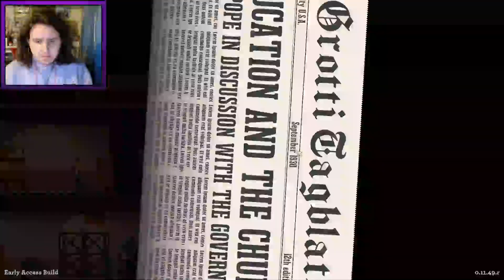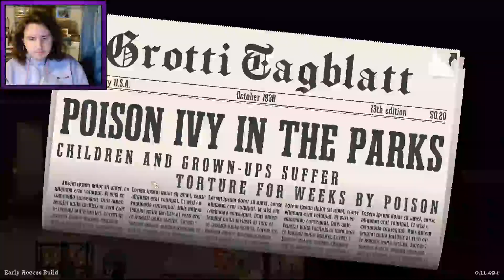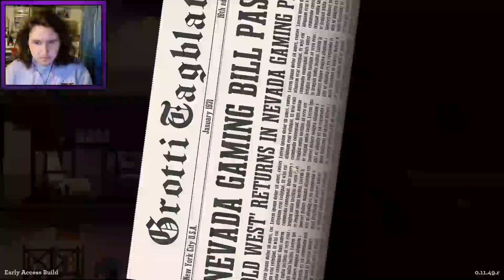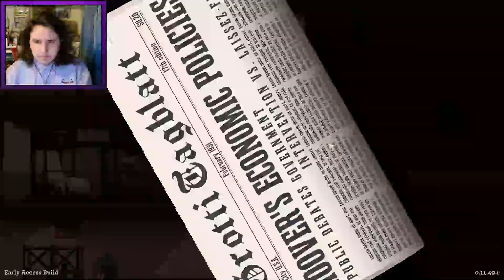GESCHÄFTE FÜR DEN BÜRGERMEISTER! | News Tower #03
Verlege deine eigene Zeitung und werde zum Medienmogul New Yorks! In dieser Wirtschaftssimulation verwaltest du deinen eigenen Verlag von der Toilette bis hin zur Druckpresse. Lege deine redaktionelle Ausrichtung, führe deine Journalisten durch einzigartige Storys der 1930er.